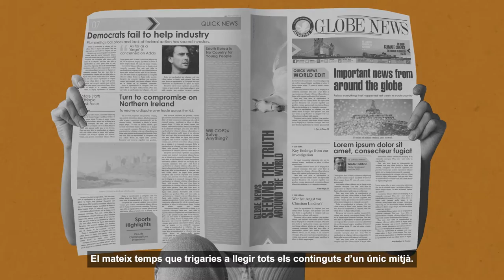No perdis el fil de l'actualitat amb el Diari de les idees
Cada dia, a la premsa d'arreu del món, es publiquen milers d'articles d'anàlisi de l'actualitat. Com podem saber què és més rellevant i tenir una visió de conjunt del que passa al món?

El Diari de les idees us proposa, cada 15 dies, una selecció i resum dels articles més destacats que s'han publicat als principals mitjans de la premsa internacional, catalana i espanyola. Amb el Diari de les idees pots llegir més de 40 capçaleres de referència en poc més de 40 minuts.

Aquesta iniciativa, impulsada pel Centre d'Estudis de Temes Contemporanis, té per objectiu analitzar i comprendre el context polític internacional i conèixer els grans temes de debat global que afecten també Catalunya i la seva ciutadania.